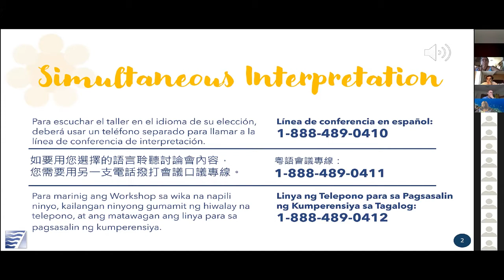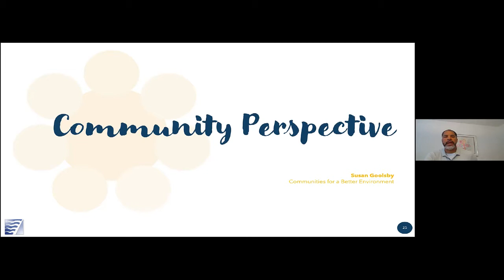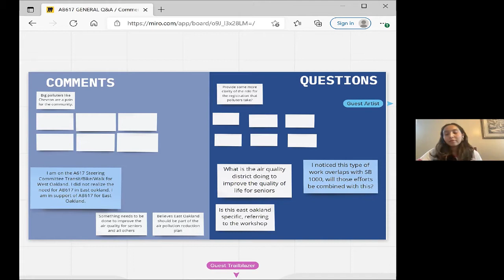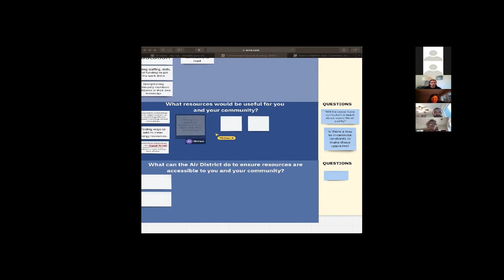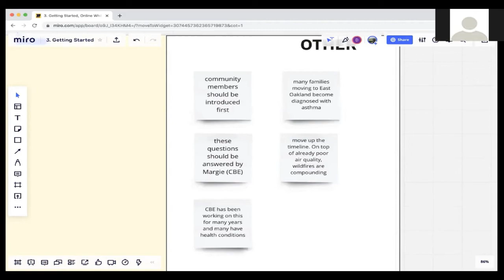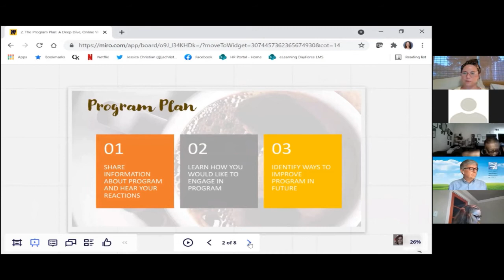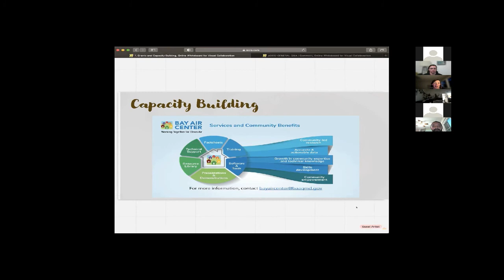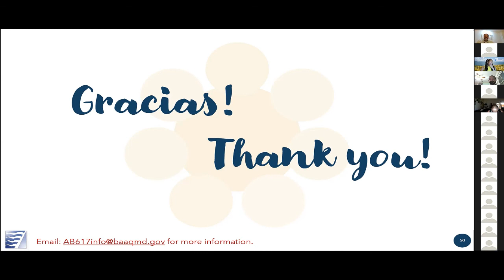AB 617 Public Workshop: August 12th, 2021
0:09 Introduction – Aneesh Rana (Air District)
08:12 Opening Statements – Veronica Eady (Air District)
10:34 Opening Statements – Cindy Chavez
13:26 Opening Statements – Nate Miley
18:35 AB617 History Video
22:32 Program Plan Presentation – Greg Nudd (Air District)
30:32 Community Nomination – Veronica Eady (Air District)
42:50 Community Speaker - Susan Goolsby (Communities for a Better Environment)
45:52 Community Speaker - Esther Goolsby (Communities for a Better Environment)
51:54 Community Speaker - Mykela Patton (Communities for a Better Environment)
55:48 Community Speaker - Merika Reagan (Communities for a Better Environment)
1:00:10 Community Speaker - Angela Pineda (New Voices are Rising)
1:04:50 Community Speaker – Ms. Margaret Gordon (West Oakland Environmental Indicators Project)
1:10:02 Community Speaker – Tony Kelly (Bayview Hunters Point Community Advocates)
1:14:15 Community Speaker – Alfredo Angulo (Path to Clean Air in Richmond-North Richmond-San Pablo CERP Steering Committee Co-Chair)
1:20:43 Questions & Answers and Public Comments
1:43:24 Breakout Sessions
2:05:44 Grants and Capacity Building Round 1
2:25:40 Program Plan Deep Dive Round 1
2:46:20 Getting Started Round 1
3:06:00 Breakout Share out Round 1
3:33:54 Grants and Capacity Building Round 2
3:53:33 Program Plan Deep Dive Round 2
4:13:34 Getting Started Round 2
4:34:12 Breakout Share out Round 2
4:39:25 Grants and Capacity Building Round 3
4:49:09 Program Plan Deep Dive Round 3
4:59:18 Getting Started Round 3
5:18:32 Breakout Share out Round 3
5:22:07 Next Steps
5:24:31 Closing and Thank You